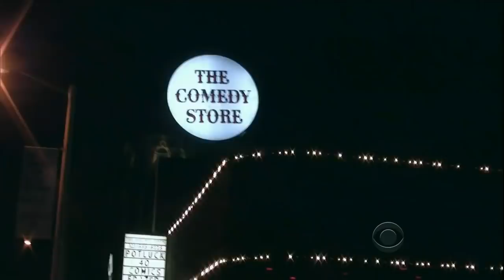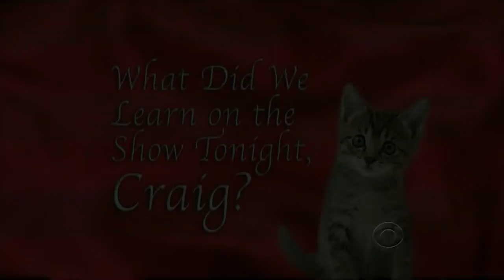Late Late Show with Craig Ferguson 03/11/2013 George Hamilton, Jessica Lucas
Guests: George Hamilton, Jessica Lucas